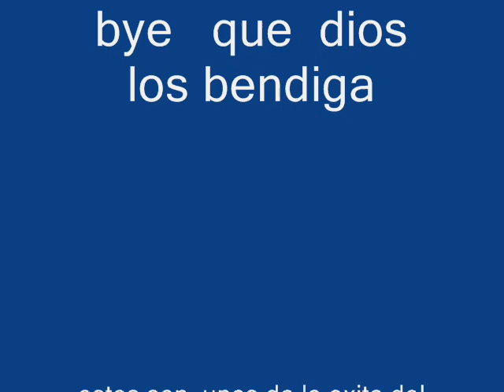los fotos de martinez en philadelphia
saludos  a todo  los que  vea  este video  de parte de barts mtz